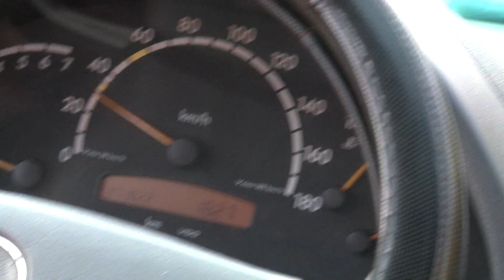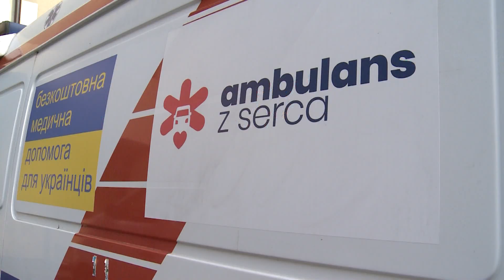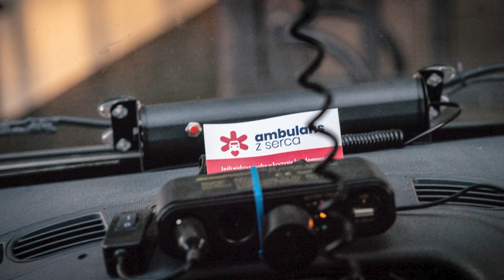"Ambulans z serca - karetka Bezdomnych" - red. Ilona Januszewska | Na pomoc! odc. 145